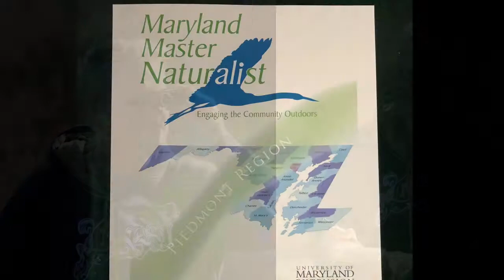Why I Went To The Woods – And Into The Maryland Master Naturalist Program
I’m Chris Lancette, and this is my story of why I joined the Maryland Master Naturalist program – an effort partly inspired by my mentor, Henry David Thoreau. Never heard of MMN? Think of it as an ecology 101 course followed by chances to get hands-on, feet-wet experiences that protect Mother Nature. I just completed the education part of the program through the Audubon Naturalist Society, producing this video as my last assignment. Now it’s time for me to roll up my sleeves and get to the volunteer work, which is going to be much more fun than it is work!

Get inspired to enjoy and protect more of Sligo Creek, Anacostia River Tributary Trail System and the great outdoors

Learn more about the Audubon Naturalist Society

Video produced by Won-ok Kim.